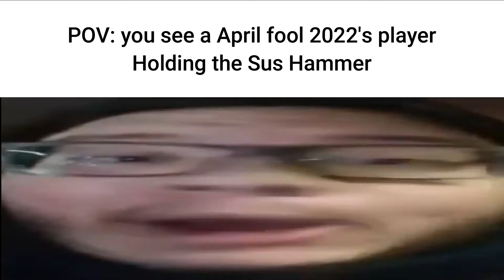TRNE Slander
TRNE means The rake: Noob edition Btw lol

Im bored so i made this :/